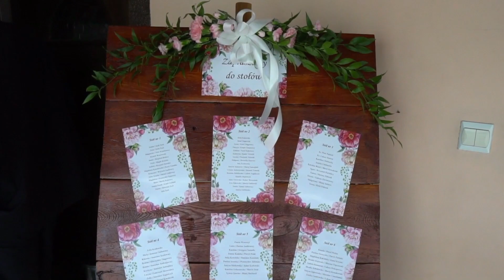początek wesela u Ani i Grześka Brańsk